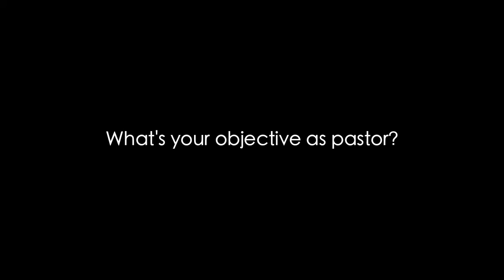Woven Church creates beautiful tapestry of community and perspectives